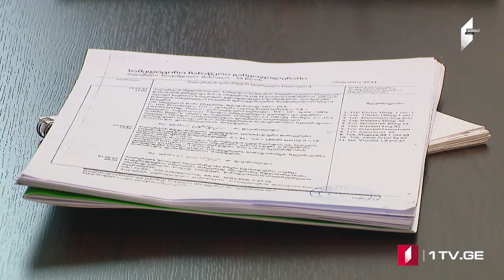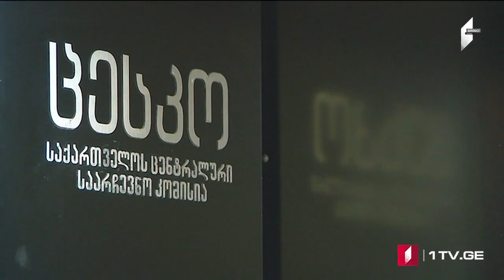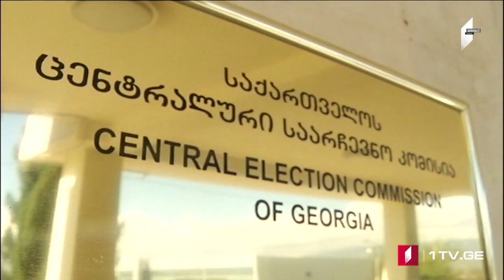Azərbaycan dilində MOAMBE xəbərlər buraxılışı – 30 Mart 18:00